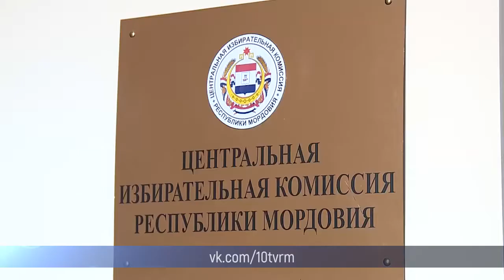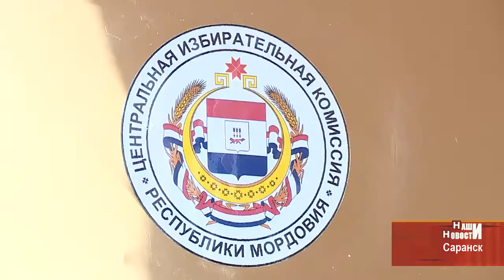Выборы Главы Мордовии: комментарии общественников